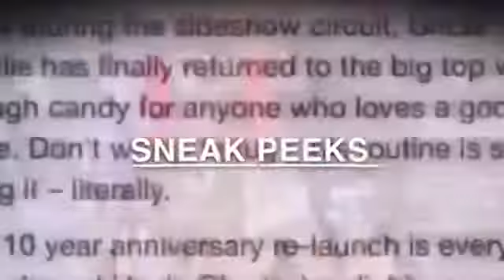Prototypes then and now!